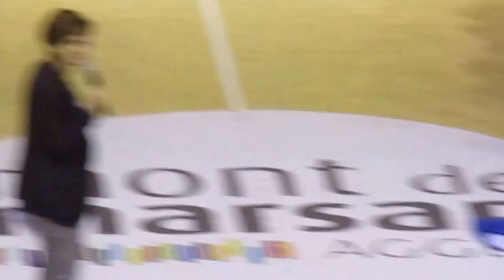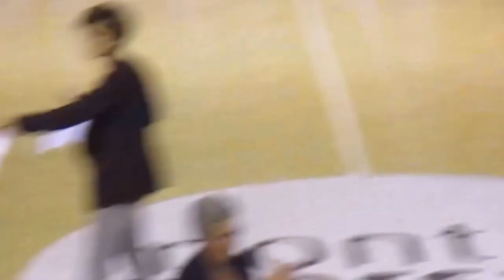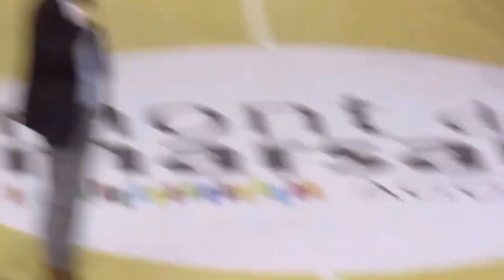Basket-Landes: bilan saison 2015-2016 avec remerciements le 10 mai 2016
10 mai 2016 à l'Espace Mitterrand: dernier match de la saison des bleues et blanches à Mitterrand qui perdent en finale du Challenge Round contre Nice. Le Co-président fait le bilan moral: un "nouveau chaudron", un nombre record de bénévoles et un public supplémentaire. Puis les hommages et remerciements aux joueuses qui quittent "la maison" non sans émotion pour Marie-Laure Lafargue. Une nouvelle séquence pour le club qui continue de grandir. Pari réussi de l'implantation à Mont2.